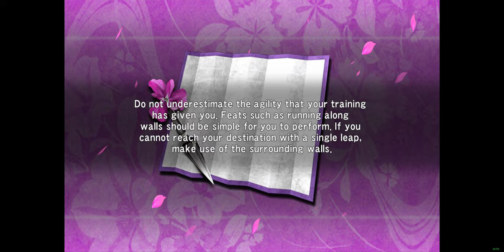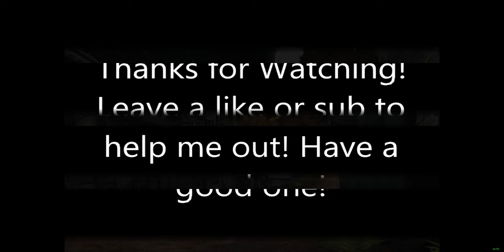Ninja Gaiden Sigma(Black) Chapter 1: The Way of the Ninja. PC 4K 60FPS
I played this game along time ago. It finally came out on PC. Im going to be doing a playthrough of them all.

DEVELOPER:
KOEI TECMO GAMES CO., LTD.